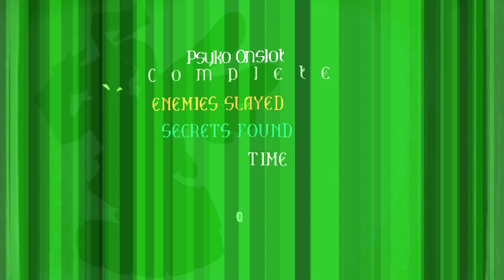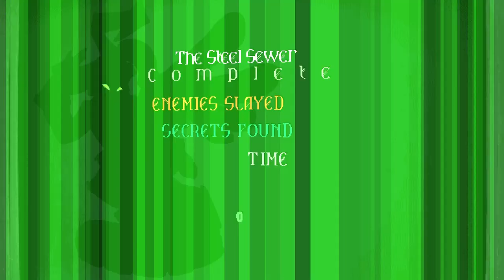Fried Ted Nugent │ Slayers X (One-Off) │ BACKSEAT GAMER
In this one-shot episode, we play the boomer shooter Slayers X: Terminal Aftermath: Vengance of the Slayer.  Yes, long title, many colons.  Too bad it doesn't seem like it's that good.